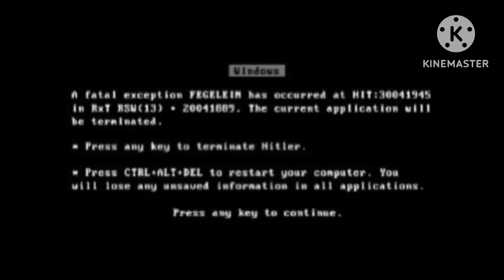Barney Error Future Edition Part 4 FINAL PART